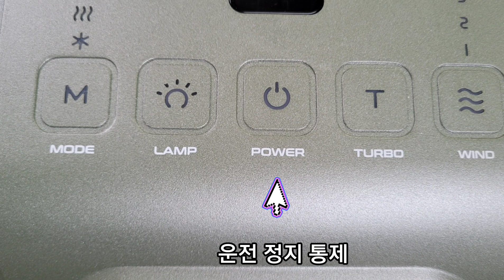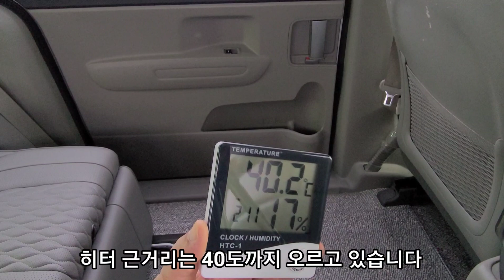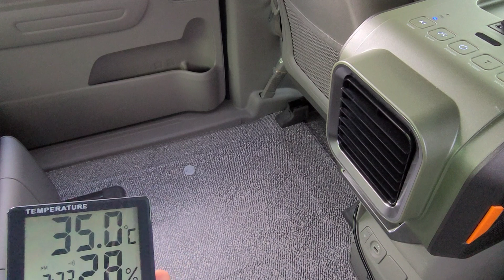이동식 차박 캠핑 무시동 히터 에어컨 송풍기능 성능 갑 Car camping heater.사용설명서참고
안녕하세요 차박 캠핑용 무시동히터.
냉 난 방 송풍 기능까지 3가지 기능이
좋아서 소개했습니다 즐겁게 봐주시고
공유가 도움이 되시길 바랍니다
박가이버 채널:금속.생활꿀팁.힐링.3개 카테고리 입니다 구독♡좋아요는 채널
성장에 필요합니다 많이 사랑해주세요
감사합니다 (이름: 대우네오아미코)주름관
대우컴프레셔 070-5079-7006 카니발
주름관 두개필요 연결후 절단바랍니다
사용시 사용설명서 주의사항 꼭 참고해
주시길 바랍니다 주름관 외부구멍 틈새
그대로사용 바랍니다 너무 밀폐하고 사용은 금지 바랍니다 🙏 💕
*황제차박시트 방충망 등 개조는
주)모토마루 더벤 으로 문의 바랍니다